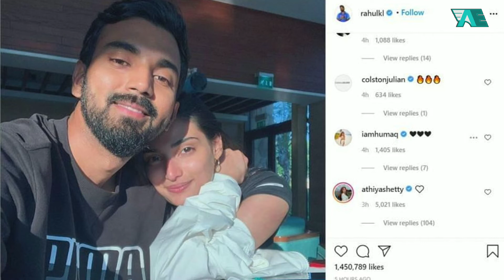KL Rahul Or Athiya shetty की Love Story , Athiya shetty की प्यार में पागल हैं KL Rahul .... 💝💝💝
RESPECTED WONERS AND NOTE ME .. I AM NOTE WONER OF ANY PICTURE SHOWED IN THE VIDEO

please like and shar Amazingeffect.